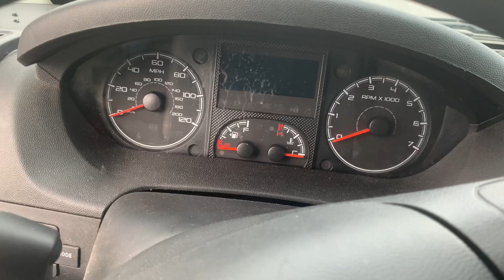Did I buy a van? vanlife Promaster 2500 tour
Come with me on a mini adventure as I look at a pro master 2500.￼

I am licensed by Apple Inc. to use every song in this video, which are provided in the iMovie app from Apple Inc., license

Santina Doyle (Solo Female Van Life Lessons) is licensed by Apple Inc. to use these songs which are provided in the iMovie app from Apple Inc., license

PHOTOS CREDITS: All photos and videos property of Santina Doyle and Solo Female Van Life Lessons.